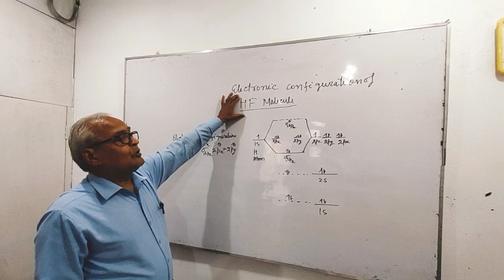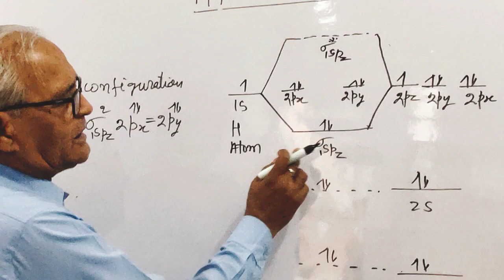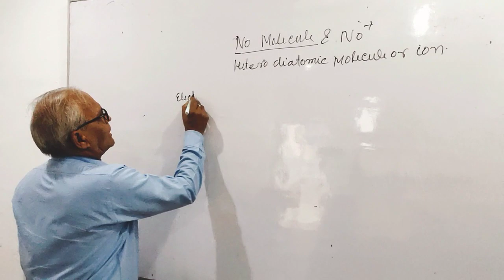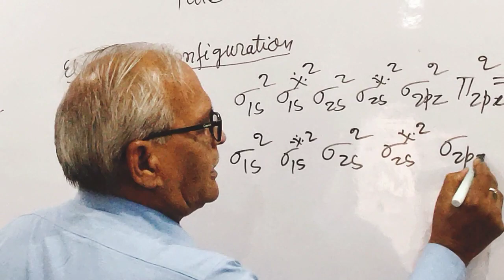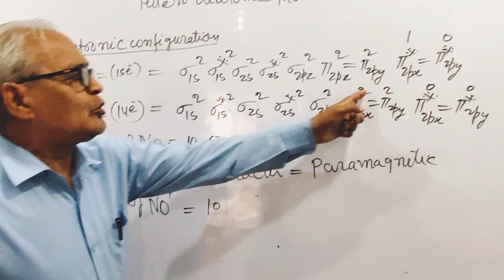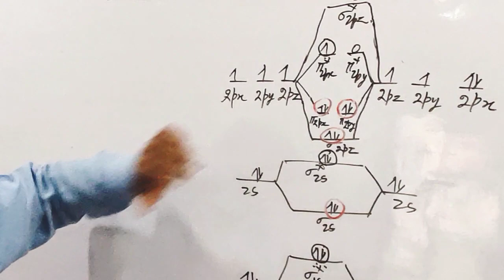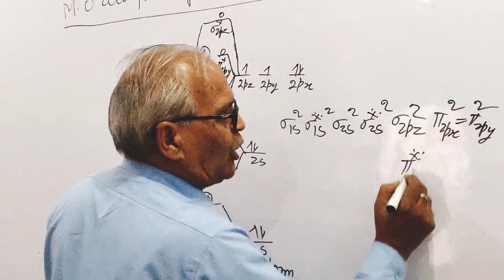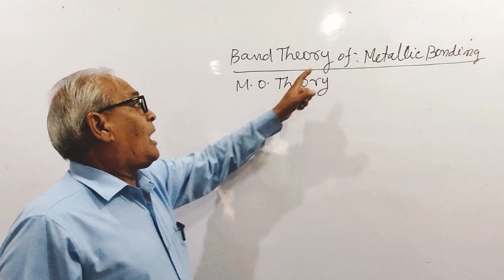Molecular orbital theory (MOT) Application